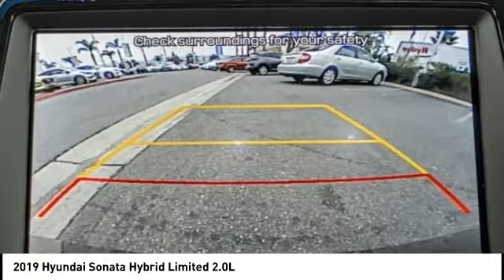2019 Hyundai Sonata Hybrid TEMECULA MURRIETA MENIFEE HEMET CORONA ESCONDIDO 190543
2019 Hyundai Sonata Hybrid Limited 2.0L

Temecula Hyundai
27430 Ynez Rd.

TEMECULA HYUNDAI PROUDLY SERVING TEMECULA, MURRIETA, MENIFEE, HEMET, CORONA, ESCONDIDO, AND SURROUNDING SOUTHERN CALIFORNIA LOCATIONS. THIS BLACK 2019 Hyundai SONATA HYBRID IS EQUIPPED WITH A I4, AUTOMATIC TRANSMISSION, AND RECEIVES AN ESTIMATED 39 City/44 Hwy MPG. 2019 Hyundai SONATA HYBRID Limited 2.0L Nocturne 2019 Hyundai Sonata Hybrid Limited Come See Us Today at Temecula Hyundai ??All prices plus sales tax, license fees, $80 doc fee and any other government fees. Dealer installed accessories extra. Must finance with Hyundai motor finance using standard rates on approved Tier 1 credit. While we make every effort to ensure the data listed here is correct, there may be instances where some of the factory rebates, incentives, options or vehicle features may be listed incorrectly as we get data from multiple data sources. PLEASE MAKE SURE to confirm the details of this vehicle (such as what factory rebates you may or may not qualify for) with the dealer to ensure its accuracy. Dealer cannot be held liable for data that is listed incorrectly. Price includes: $500 - Military Program. Exp. 02/28/2019, $1,000 - Retail Bonus Cash. Exp. 02/28/2019 Stock #: 190543 | VIN: KMHE34L39KA088159 | 2019 Hyundai Sonata Hybrid Limited 2.0L AIR CONDITIONING TRACTION CONTROL Temecula Hyundai FOR DRIVERS IN THE GREATER TEMECULA, MURRIETA, MENIFEE, HEMET, CORONA AND ESCONDIDO AREAS, YOUR SOURCE FOR INCREDIBLE HYUNDAI MODELS IS TEMECULA HYUNDAI 27430 YNEZ RD TEMECULA, CA 92591